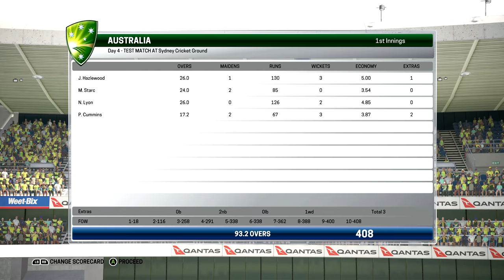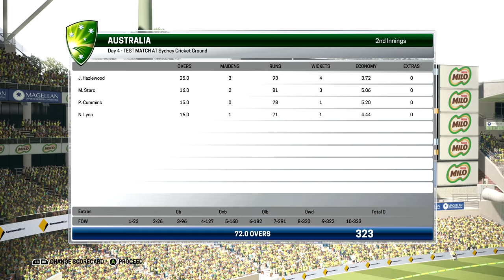Ashes Cricket Career Mode #77 (1st Test) Australia Vs Pakistan - International Test Debut (4K XB1 X)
My Test Debut along with Marnus Labuschagne, it is meant to be, Pakistan Vs Australia First test full test in this Ashes Cricket Career Mode